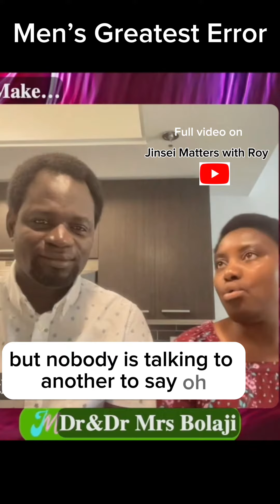Wives in the house, can you relate 😂😂😂? Share with your husband if this relates with you 🤣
Mistakes men make in Marriage unintentionally can greatly have effects on our marriages as couples.

But when we are able to talk about these mistakes, things get better

Watch and share with your husband as a wife, so he can realize where to adjust.